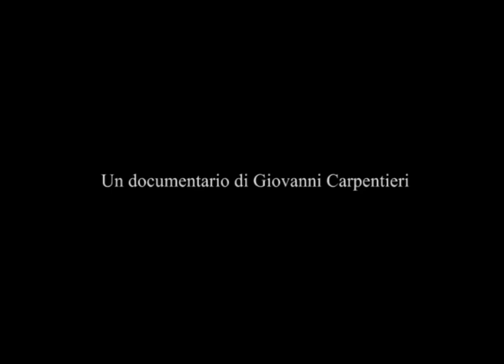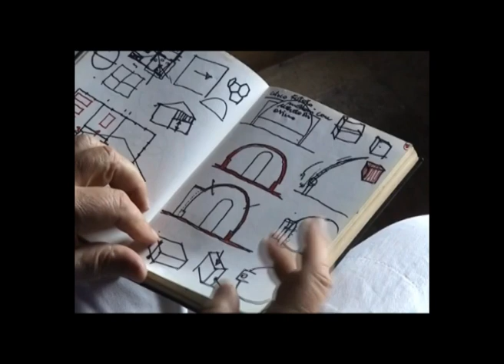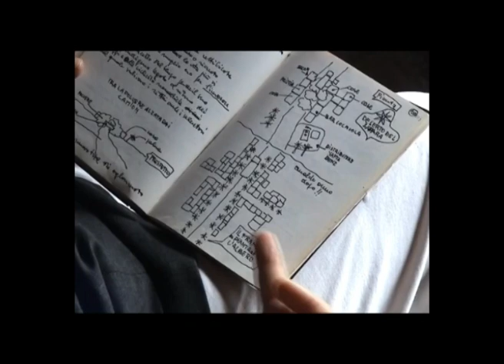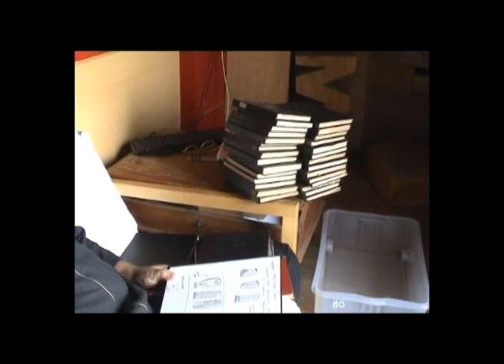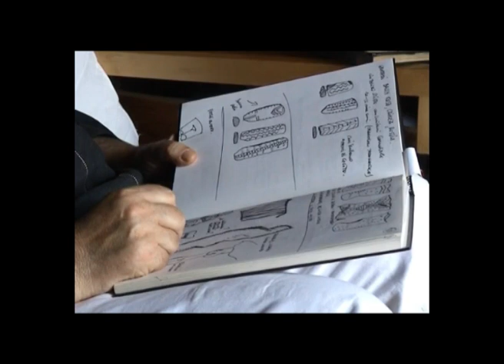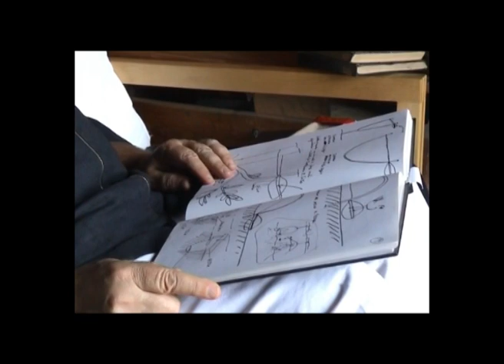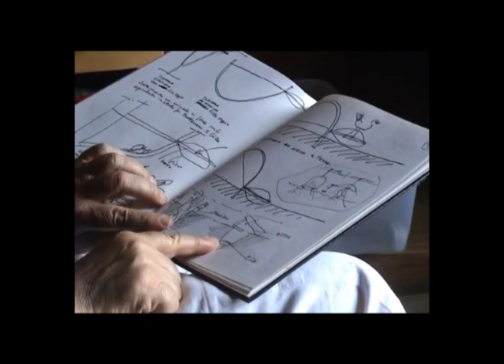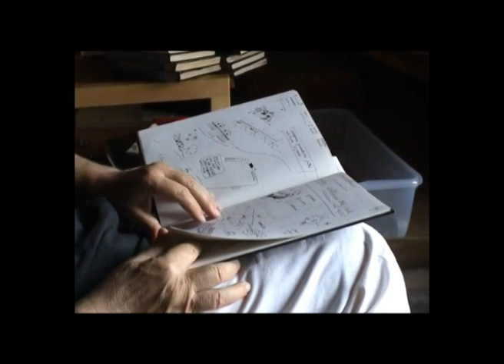COSTANTINO MOROSIN I quaderni, le prime opere, le esperienze africane.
Un documentario di Giovanni Carpentieri. "COSTANTINO MOROSIN, i quaderni, le prime opere, le esperienze africane". Il documentario, realizzato nel 2012 nella casa-studio dell'artista,  mette in luce i molteplici interessi di Costantino Morosin e la straordinaria polivalenza della sua creatività attratta da strutture, architetture e tecniche costruttive di ogni genere e di ogni luogo. Alla base di tutto c'è una costante ricerca del perchè delle cose e di voler penetrare nella loro stessa essenza. Nel video tra l'altro si parla di: Trappole come prime macchine; Termitai all'origine dei villaggi africani; Sviluppo preistorico della cupola; Il più antico manuale di cucito; Gesti che creano forme. E altre scoperte, presentate per la prima volta nella lecture del 14 marzo 2005 - alla PRIMA FACOLTÀ DI ARCHITETTURA, LUDOVICO QUARONI, ROMA, LA SAPIENZA
Corso del prof.dr.arch Antonino Saggio: "Coltivatori della Mente"